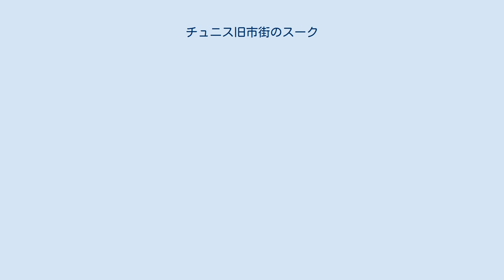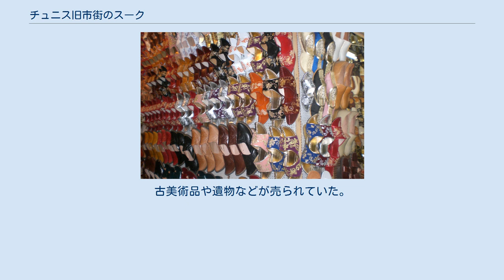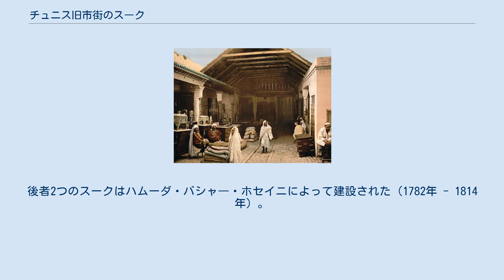チュニス旧市街のスーク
1899年のスークの様子 チュニス旧市街は、商業・工業の中枢を担っている。
スークはかつて活気にあふれ、地中海地域に輸出も行っていた。
最も重要な輸出製品は、豊作の年は小麦、さらにナツメヤシの実やオリーブ、はちみつ、蝋、塩漬け魚、布、絨毯、羊毛、スウェード、革製品、象牙、骨董品、黒檀アフリカンスパイス、木材、綿、香水、織物など、多岐にわたった。
手工業の事業主等の店は旧市街周辺に集中した。
染色業者はアルジェリア門内、鍛冶屋はバーブ・ジャディード周辺、馬具製造業はバーブ・マナーラ周辺、というようになっていた。
フランス門周辺は、キリスト教徒の商人らのホテルが多く存在したが、商人らはヨーロッパ式の建築方式を踏まえ軒を連ね中庭のないスタイルで建造した。
そのためスークや婚礼等の祝祭用スペースが設けられていない。
 また、スークの大半が、メディナ中心に見られる礼拝所の周辺に位置し、ほぼ全てが覆われていて雨や日から守られている。
もっとも有名なスークはスーク・エル・アッタリーンまたはスパイスや香水商、スーク・エル・コマーシーン、スーク・サーガ、スーク・エル・ガゼル、スーク・エル・カシャーシーンまたは雑貨商、スーク・エル・クトゥビーン、蝋燭商のスーク、スーク・エル・アラーフィーン、など多く区のスークがメディナ中に展開している。
 スーク・エル・アッタリーン このスークの記録が始まったのはベルホージャの著書『ムアーリム・タウヒード』およびスライマン・ムスタファ・ズビースの『チュニス旧市街の名所』である。
西暦13世紀に当たるヒジュラ暦７世紀に、ハフス朝の創設者アブー・ザカリーヤー1世によってスークの建設が完了したとされる。
ムハンマド・ハシャーイシの著書『チュニジアの習慣と伝統』の記述によれば、同スークはジャスミンや薔薇の香水、竜涎香、ヘンナなどで有名だったという。
北をグラーブリーヤ通り、スーク・エル・ブラーギジーヤ、シディ・ベン・アロス通りに続き、西をスーク・トゥルク、南をスーク・エル・フェッカへと続く。
スーク・エル・アッタリーンはザイトゥーナ・モスクや国立図書館など歴史上重要な名所を誇っている。
 スーク・エル・ブラーギジーヤ このスークの始まりについては諸説ある。
一説では、君主フセイニ・ラシード・ベン・フセイン・ベン・アリの時代にさかのぼるとされるが、1768年アリ・バーシャー2世の時代に建設されたとの説もある。
スーク・エル・アッタリーンとカスバ通りの間に位置し、建設当初からベルガやカンタラという伝統的な革靴を専門としている。
現在に至るまで、この革靴が売買されているものの、基本的に現代的なものとなっている。
 このスークはカスバ通りとスーク・エル・ベルカの間に位置し、ハムーダ・バーシャ（1781年 - 1813年）の時代に建設された。
政府宮殿『ダール・エル・ベイ』の周辺にある。
カーペットや綿織物・絹織物の売買に特化していたが、現在は数々の店が宝飾品や貴金属を扱っている。
 ベン・アビ・ディナールの『ムウニス』によれば、このスークはスーク・エル・ベイの延長とされ、西暦17世紀に当たるヒジュラ暦11世により認識されている。
奴隷貿易に特化していたがチュニジアにおいて1846年より奴隷制が廃止された。
現在は宝飾品や金・貴金属の売買が行われている。
 西暦15世紀、スペイン・ポルトガルから追放されたイスラム教徒およびユダヤ教徒のヒジュラが始まった。
特にアンダルシアの者の多くは、北アフリカのチュニジア、モロッコ、アルジェリア、そしてリビアに定住した。
一部はイタリアにとどまり、そこではフェルナンド2世大公が経済・商業活動を可能にした。
同公の死とともに、そのほとんどがチュニスに移動し、チュニスの小路に住んでスーク・エル・クラーナで商業活動に従事した。
農業製品や動物、伝統工芸品の輸出をしていた。
扱われた伝統工芸品の例としては、シャシーヤ、サハラ由来の材料、ダチョウの脂肪、象牙、衣蛾、鉱石、金などがあげられる。
また、最高級品、工業製品、絹、綿、砂糖やスパイスなども扱っていた。
 このスークはジャーミア・サーヘブ・タービア周辺に位置し、ハルファーウィンのシディ・アブドゥ・エッサラーム門へ繋がる。
同スークはユースフ・サーヘブ・タービアが建設し、1812年の落成式をハムーダ・バシャが監督した。
このスークには特定の商業がなく商業活動は様々で、一部はモスク、墓、学校、ハンマーム、城、道などの建造物である。